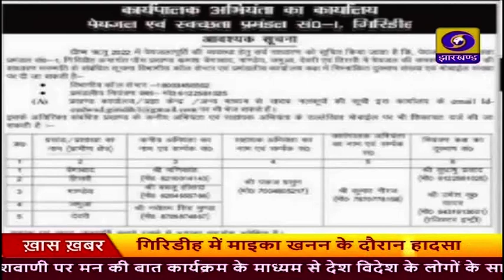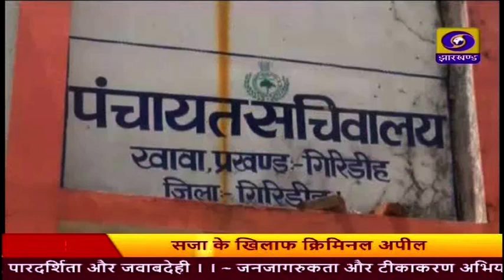संध्या कालीन प्रादेशिक समाचार 04 04 2022